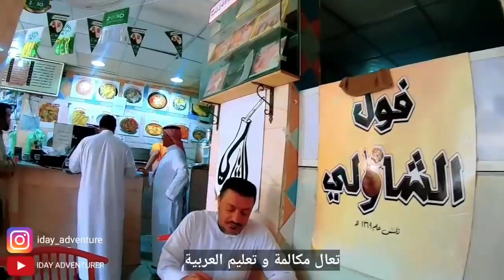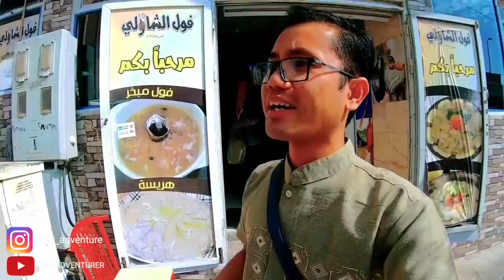DAGING KAMBING GORENG MENU SARAPAN ORANG ARAB PALING ENAK لحم مقلقل ومعصوب مطعم الشاولي الطائف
Sabah elkhair ..
.lokasi:
Dekat masjidi abdullah bn abbas, taif